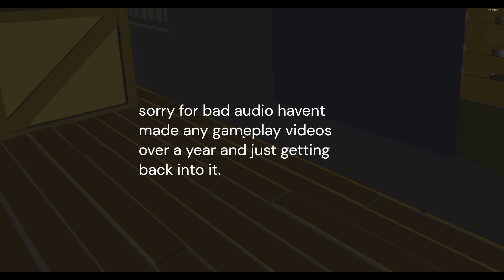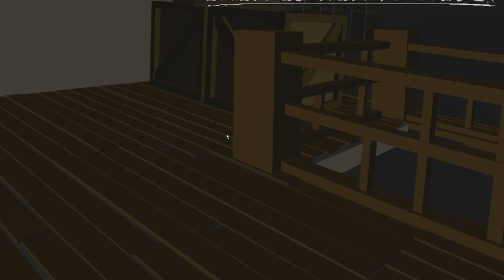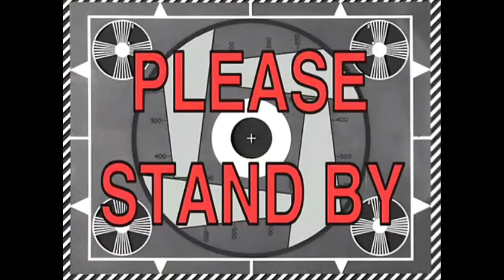Bob Semple Is deployed to Vietnam. (Punji VR)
FINALLY made another gameplay video. bob semple goes to Vietnam. if you want to get punji vr for yourself ill leave a link here!